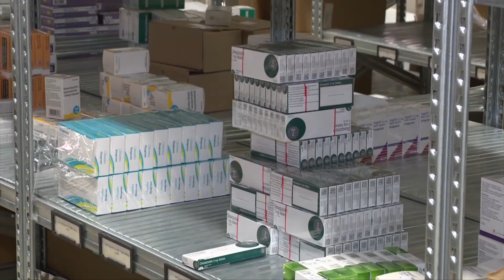Jikber il-piż tal-għoli tal-ħajja fuq il-familji